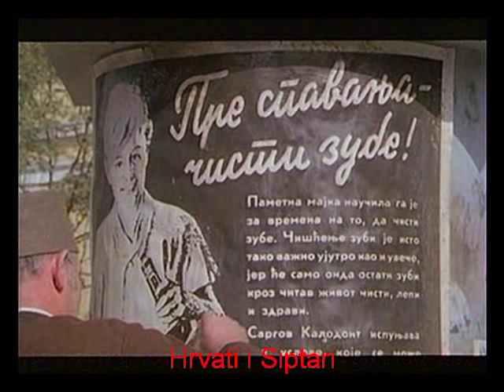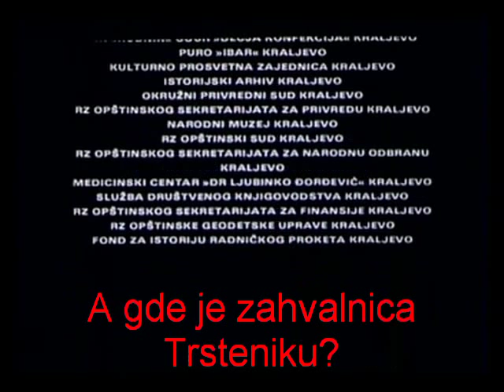"Most jedne mladosti", sentiš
Slike iz filma "Orkestar jedne mladosti".
Nas Stari most je glumio kolegu iz Kraljeva.
Muzika je druga odjavna tema iz Otpisanih. Ako se ne varam.